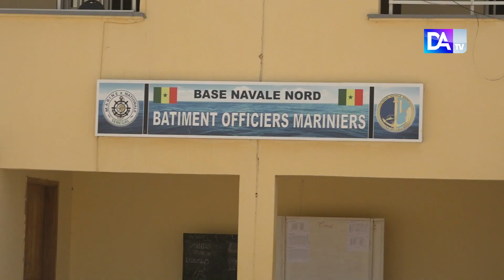Disparition de 300 migrants/ Antoine Diome répond à Sonko: « Avant de se prononcer sur… »